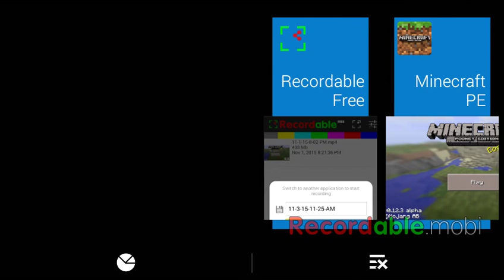Minecraft pe hunger game w/deadshot(aka deadshot)2